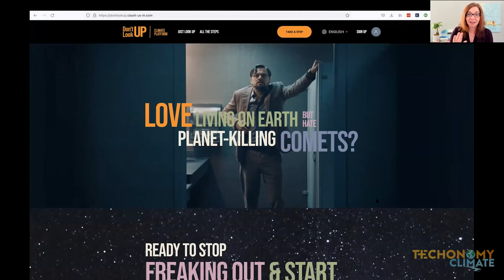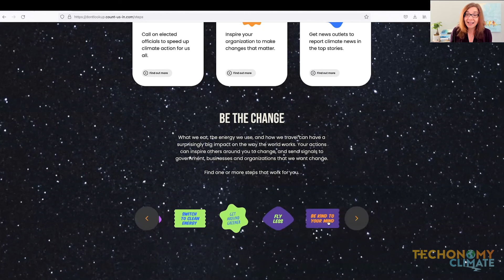Katharine Hayhoe and Saving Us The Case for Climate Hope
Katharine Hayhoe and Jeff Nesbit, Author, "Saving Us"; Chief Scientist, The Nature Conservancy and Jeff Nesbit, Executive Director, Climate Nexus at Techonomy Climate on March 29, 2022.